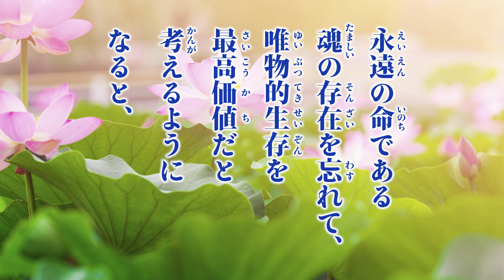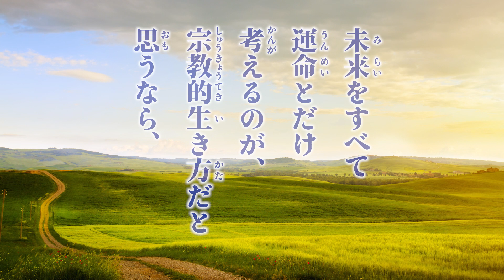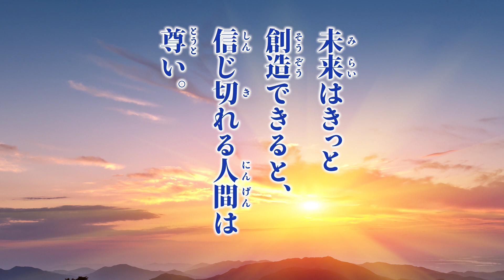未来の創造 ―大川隆法総裁 心の指針187―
「心の指針187」は、月刊「幸福の科学2020年7号」で連載。
☆月刊「幸福の科学」をお読みになりたい方へ
☆【関連】書籍『心の指針セレクション』
『心の指針Selection 1 未来を開く鍵』